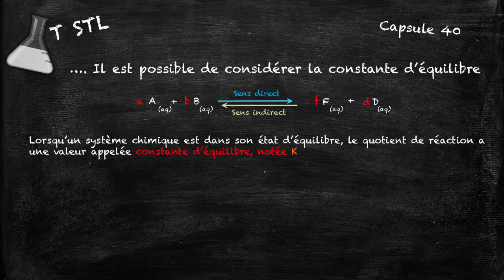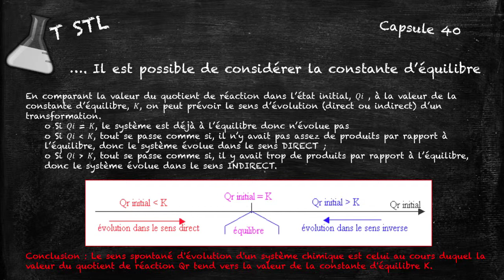Capsule n°40 : état d'équilibre d'un système chimique version courte 2018 2019